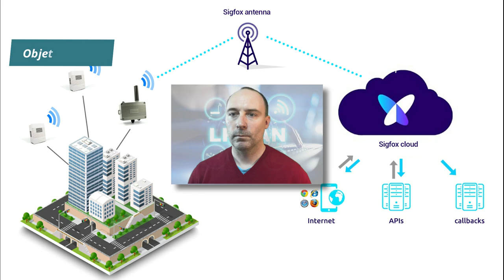3 - Qu'est-ce qu'un LPWAn ?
MOOC Sigfox - Episode #3 - Présentation des LPWAn Sigfox, LoRaWan, NB-Iot. Quelles sont leurs spécificités, découverte du rôle du coeur de réseau.